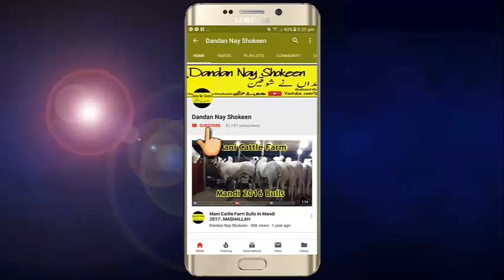Mast White Racer Dhanni Bull || MASHALLAH